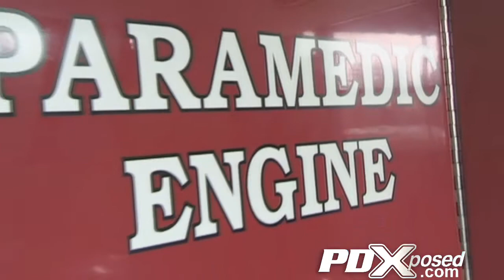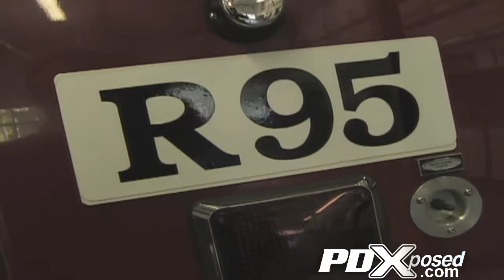Tualatin Valley Fire & Rescue on PDXposed